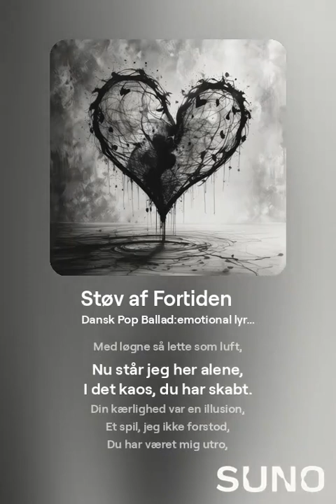Støv af Fortiden